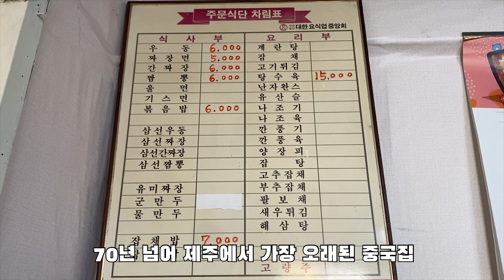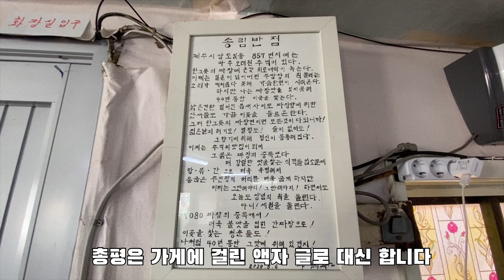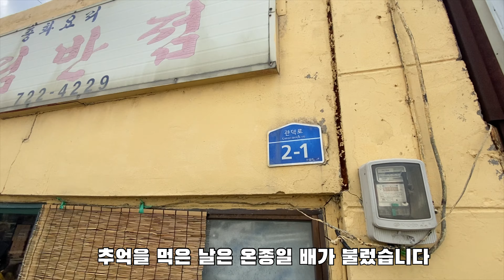송림반점-70년 넘은 제주에서 가장 오래된 중국집 🇰🇷 / Oldest Chinese Restaurant in Jeju Island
송림반점
제주시 관덕로 2-1
영업시간:오전11:30분~오후 3시(재료소진시 영업 마감)